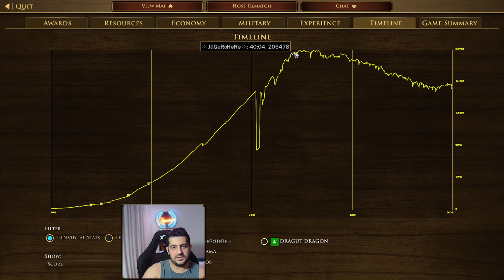Grenade Launcher IS CHAD!!! | 2v2 Treaty with Spanish | AOE III: DE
I would bet if the organ spam was not there he would just get melted by Grens, Lancers, and Muskets. Loved it.

CHAPTERS IN THIS VIDEO!
0:00 Intro
0:26 Booming
40:24 Battle!
1:08:14 Stats